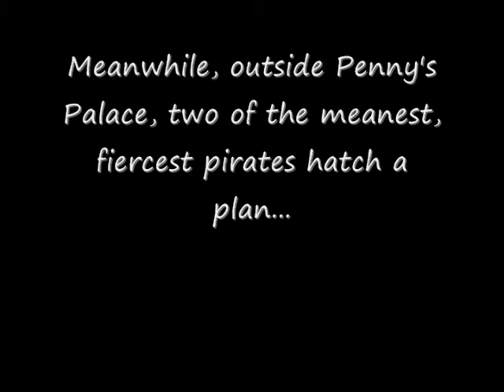Penny's Birthday Movie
Low Budget Birthday Activity.